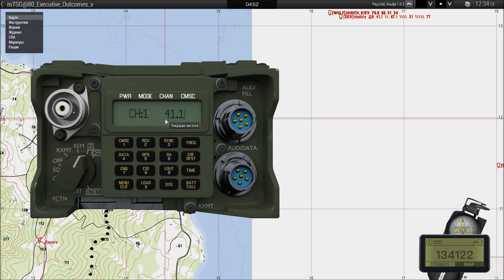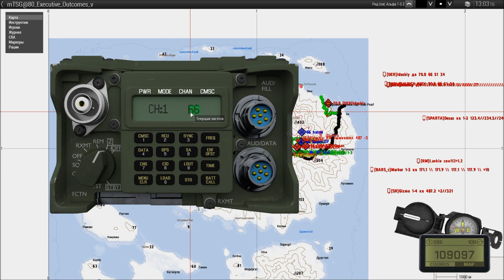Ashkosh MSVS сделал все, что смог